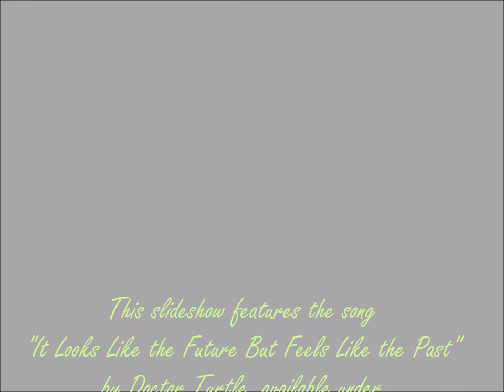Harrison Paul's Birth